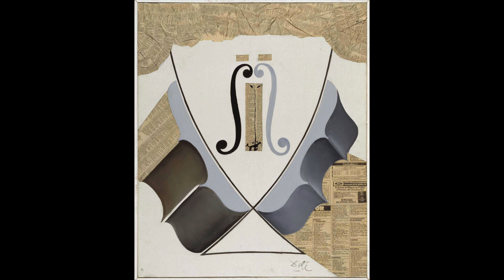Surrealism: Salvador Dali (1904 - 1989) with Beautiful Background Music !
Relaxing Music  for Meditation and relaxation. Relax and immerse yourself in the world of beauty with Beautiful Relaxing Music!
This Background Music can be used not only for relaxation and falling asleep, but also for concentration and study.
Beautiful paintings by Salvador Dali (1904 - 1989), Surrealism: world masterpieces  with Background Music. True Emotional Detox and Visual Meditation!
I have prepared this slideshow especially for you. You can relax and get a sound and visual pleasure. In our accelerated world, it is difficult to find time for yourself and join the beauty. After all, contemplation of masterpieces of painting and fine arts fills us with energy and harmony. The beauty of these immortal masterpieces of painting penetrates into every cell of our body and ennobles our spirit.

Thank You for the like 👍 and the subscription 🔴